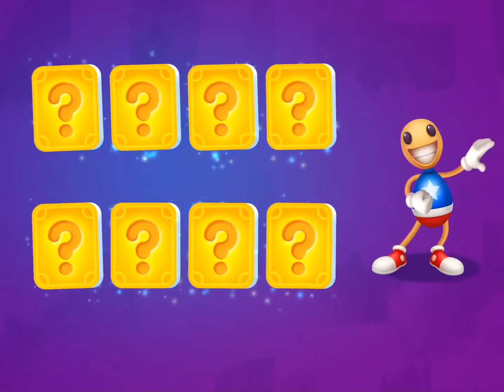Kick the buddy Forever - Gameplay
Hi Guys, in this video i play Kick the buddy Forever to “Relieve some stress” so hope you enjoy! (Also, I had to edit out all the ads and put them to the end so can I get a like for my editing? It would make me happy if someone appreciated me making the video better for you to watch, Thank You So Much!